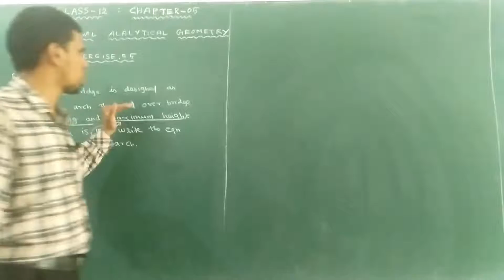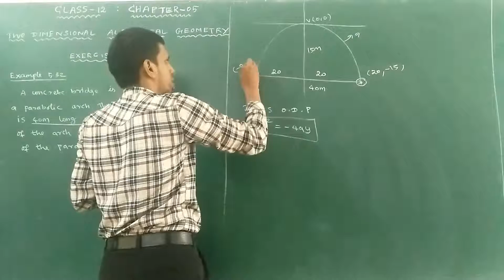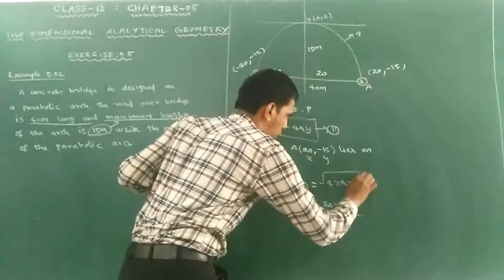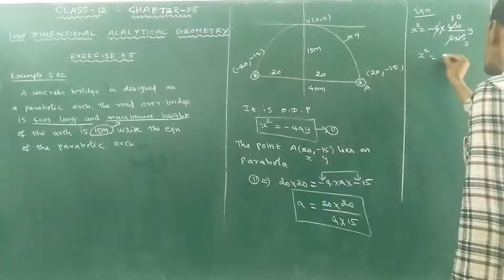Class 12 | Unit – 5 | Two Dimensional Analytical Geometry – II |Parabola |Exercise 5.5 |Example 5.32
Class 12
Chapter 05

I. Introduction
II. Circle
III. Conics
IV. Conic Sections
V. Parametric form of Conics
VI. Tangents and Normal to Conics
VII. Real life Applications of Conics